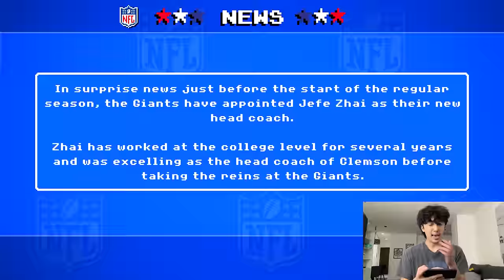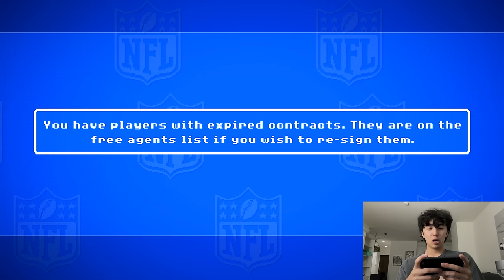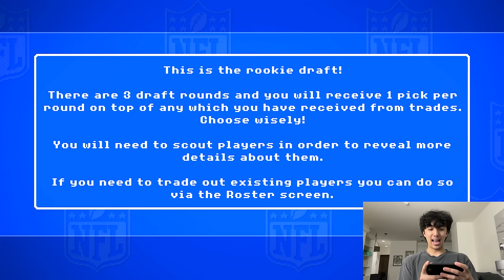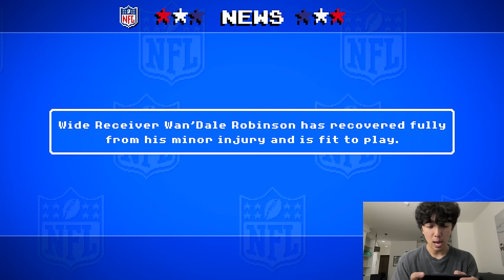I Rebuilt the WORST TEAM On NFL Retro Bowl 25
My first FULL rebuild on NFL Retro Bowl 25 is with the New York Giants! On of the WORST TEAMS In the NFL! Like the video if the Giants should hire me as HC/GM/Owner/all 3

Live streams!